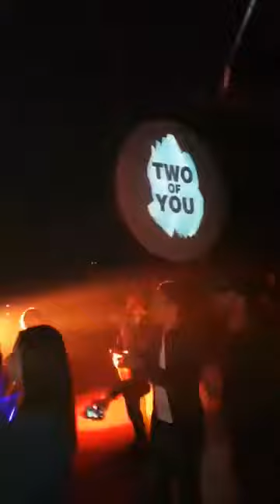Two Of You - Point d'interrogation (live electro-garance 14/10/2017)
◆ Label: Inoove

◆ Release: Comment te dire EP

▶ If you like this track please support the artist(s) and grab your copy. :)

★ Follow TWO OF YOU ★

★ Follow INOOVE ★